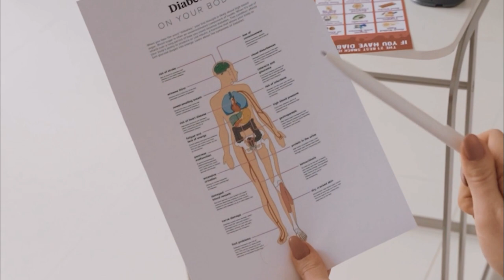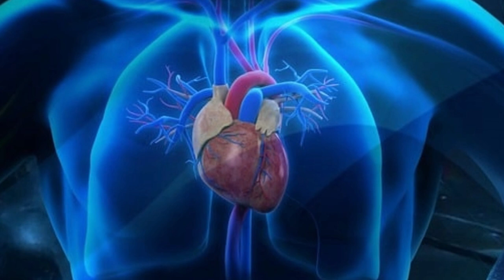Sendha Namak Rock Salt Khane ke Fayde Nuksan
सेंधा नमक (rock salt) हमारे सेहत के लिए बहुत फायदेमंद होता है. आयुर्वेद के अनुसार सेंधा नमक खाना हमे बहुत सारे रोगों से दूर रखता है.
सेंधा नमक की तासीर ठंढी होती है और यह हमारे शरीर की गर्मी दूर करने में सहायता करता है. इसकी तासीर ठंढी होने की वजह से यह पित्त दोष को दूर करता है.
सेंधा नमक यानि कि rock salt में आयोडीन की मात्रा कम होने की वजह से इसके साथ सफेद नमक मिक्स करके खाने की सलाह दी जाती है.
Contents
सेंधा नमक rock salt खाने के क्या क्या फायदे नुकसान हैं?
सेंधा नमक rock salt किसे नहीं खाना चाहिए?
सेंधा नमक vs सफेद नमक में सबसे बेस्ट कौन है?
सेंधा नमक खाने से क्या क्या फायदे होते हैं?
All information on the “ABC Health Tips” channel is provided only to provide basic and general information.
The channel does not guarantee the health information's reliability, completeness, and accuracy. All content and media on this health channel are created and published online for reference only.
It is not a substitute for professional medical advice, nor should it be considered health or personal advice. Any actions you take on this YouTube channel's health information are entirely at your own risk.
If you think you may have a medical emergency, please call your doctor, go to the emergency department of the nearest hospital, or call emergency services immediately. If you choose to rely on any information provided by health, it is entirely at your own risk.